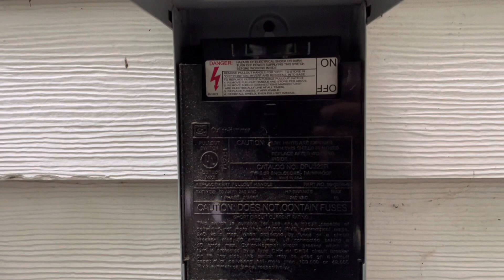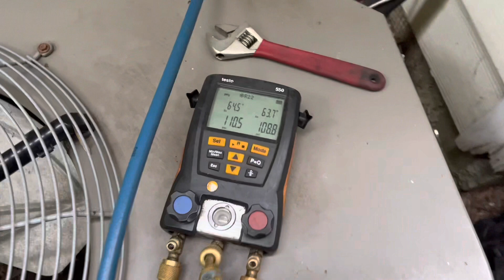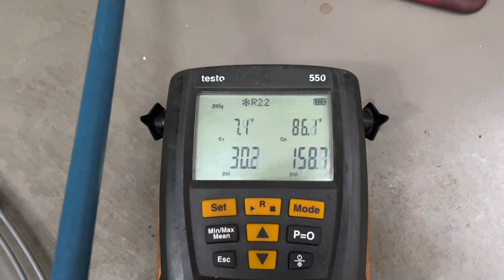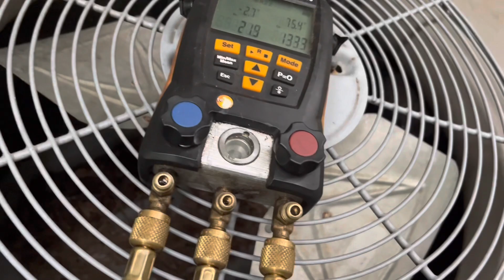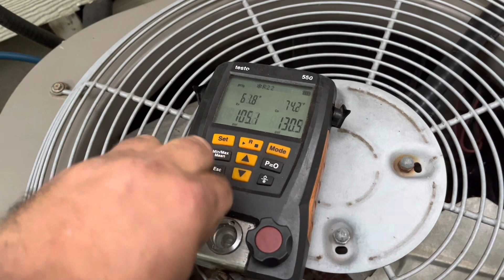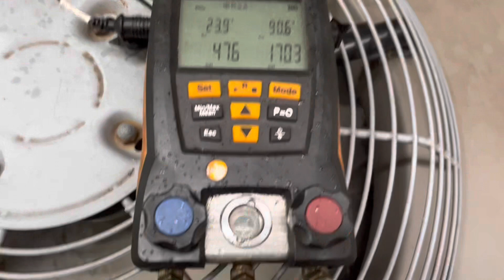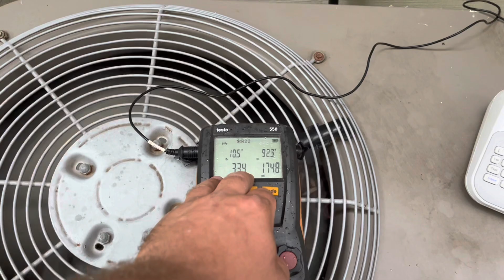HVAC. MY AC IS BLOWING WARM AIR. WHY DO I SEE ICE ON MY AC SYSTEM?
Received a No AC call for a house with two systems.  They called about the upstairs system.   I arrived to find both systems, the upstairs and downstairs frozen solid.
I had to let them thaw out for 24 hours before returning to diagnose the issue.